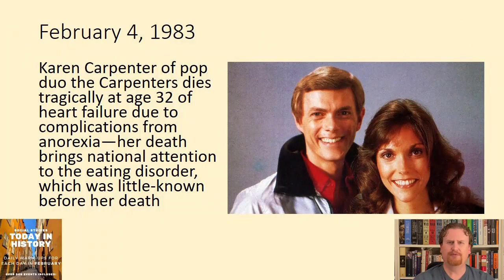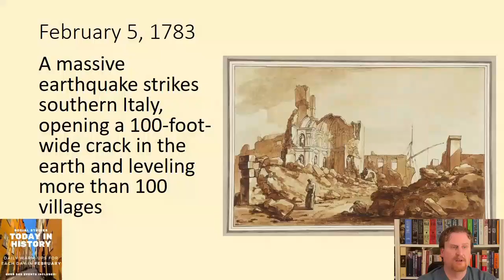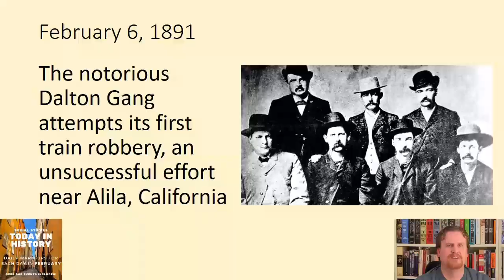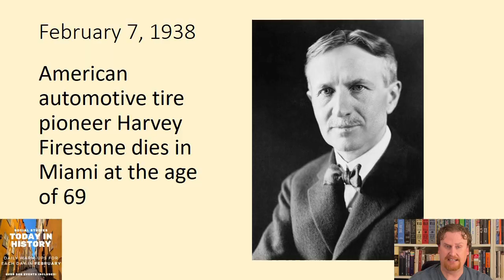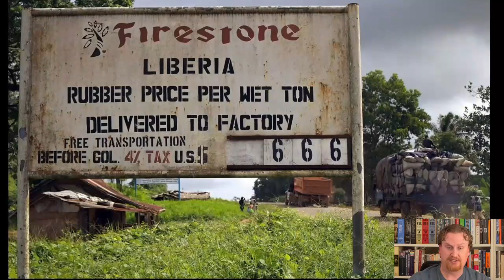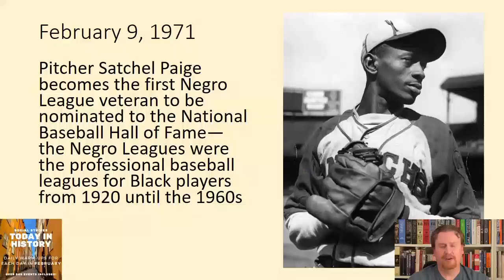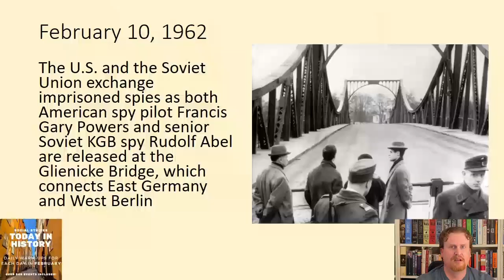Mary Queen of Scots Beheading, Dalton Gang Robbery, Satchel Paige's Milestone, Cold War Spy Exchange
We're diving into this week with these lessons of history in just one minute.  Today in History | This Day in History lessons explore significant events and what history teaches us. From groundbreaking discoveries to historical milestones, join me as we uncover the rich tapestry of the past. Let's embark on a journey through time and explore the events that shaped our world.

Catch me on Shorts each day to view today's event.

00:37 February 4, 1983
Karen's Carpenter’s life cut short by heart failure, a tragic result of complications from anorexia

01:34 February 5, 1783
Catastrophic earthquake rocks southern Italy, leaves 100-foot-wide crack in earth, levels 100+ villages

02:32 February 6, 1891
The notorious Dalton Gang sets the stage for their first daring train robbery near Alila, California

03:35 February 7, 1938
Harvey Firestone, the American automotive tire pioneer, passes away at the age of 69 in Miami

04:35 February 8, 1587
Mary Queen of Scots faces executioner's axe after being accused of plotting against Queen Elizabeth I

05:34 February 9, 1971
Satchel Paige becomes the 1st veteran from the Negro Leagues nominated to Baseball Hall of Fame

06:33 February 10, 1962
U.S. spy pilot Francis Gary Powers and senior Soviet KGB spy Rudolf Abel exchanged at Glienicke Bridge

07:27 Final Thoughts

8:37 Bloopers

You can purchase February's Today in History and other products at Learn with Mr. Louis on Teachers Pay Teachers.

Intro and Outro Music: @andrewseeley3614